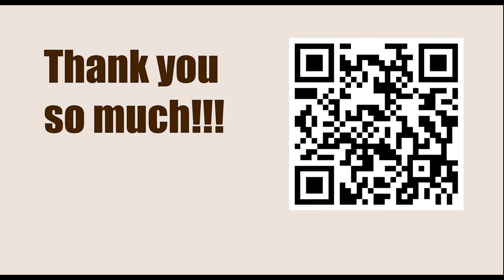GARY KASPAROV || Game 99 (My Great Predecessors: Part II) - Geller vs Smyslov, 1965